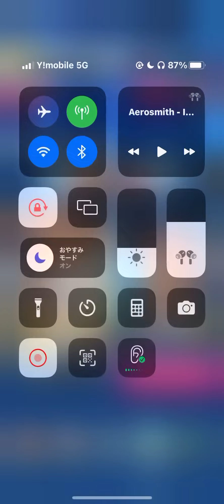【プロ野球VS 2023.614】HH限定BOXから、赤い閃光演出3連発出現！！結果は！！#@Versus1GP